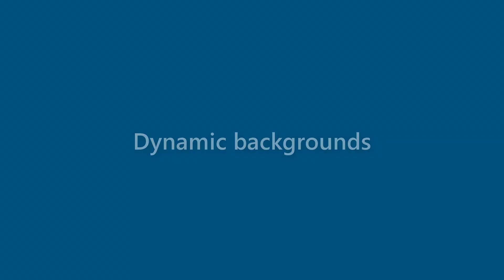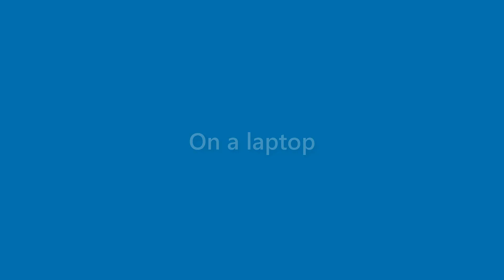Dave Hodge - appearance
Name Look - Dave Hodge - appearance. In this video we present "Dave Hodge" name look and feel in various scenarios.
This video will cover:
How does "Dave Hodge" look as a personal letterhead?
How does "Dave Hodge" look on a business card?
How does "Dave Hodge" look on a computer/laptop screen?
How does "Dave Hodge" look with different background colors?
How does "Dave Hodge" look with various fonts?